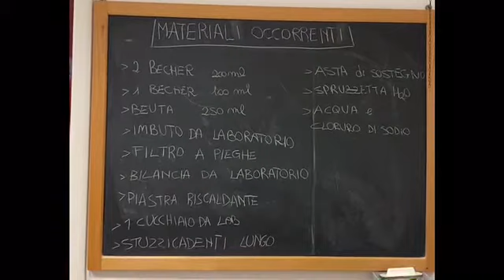IMIBERG bergamo scienza - I CRISTALLI: QUANDO LA NATURA E' ORDINATA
Un'anticipazione del lavoro di Bergamo Scienza 2020.

Quest'anno l'esperimento lo facciamo fare a voi... seguendo passo passo le indicazioni del video potrete vedere la formazione dei cristalli, durante Bergamo Scienza i nostri studenti vi spiegheranno come e perchè si sono formati. Al lavoro!

Gli studenti e  coinvolti in questo laboratorio sono: Laura Rampello, Luca Bergamelli, Carlo Ghislandi e Giovanni Giasini di 3° liceo.